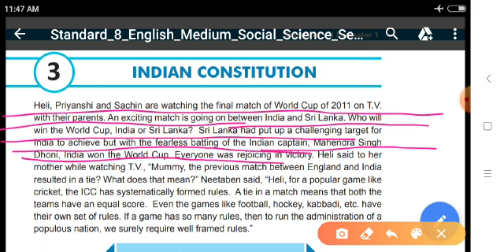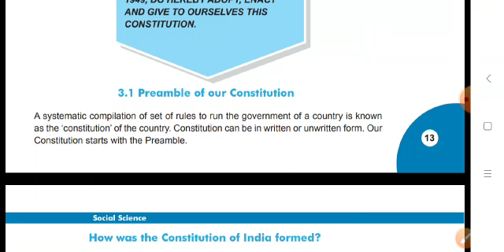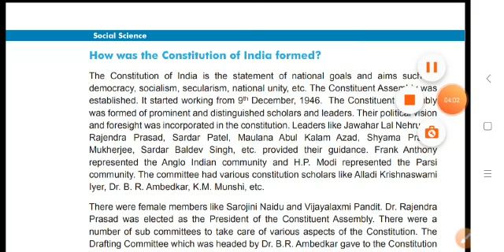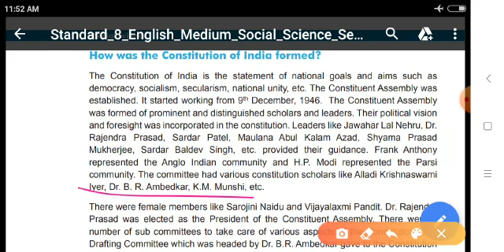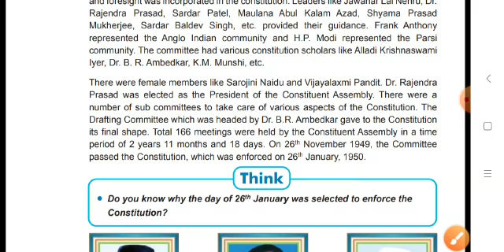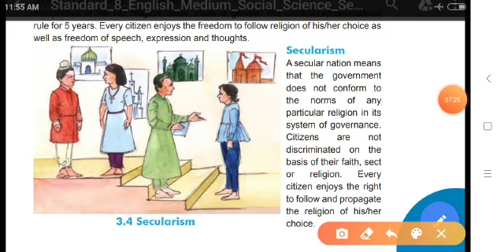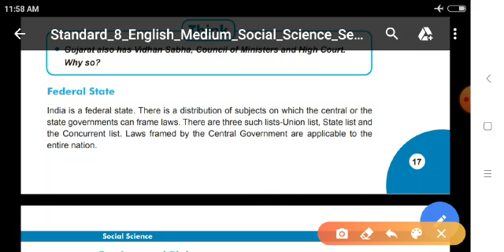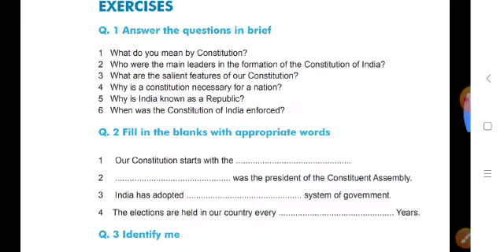em std 8 sub s s chap 3 video 1